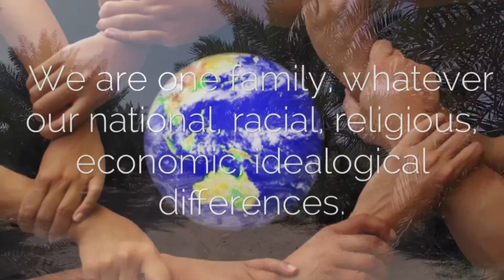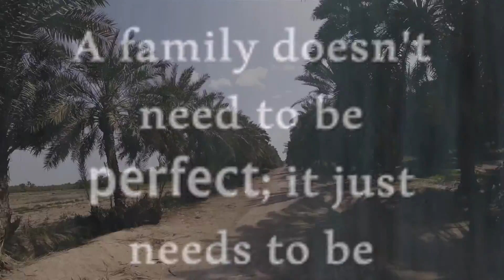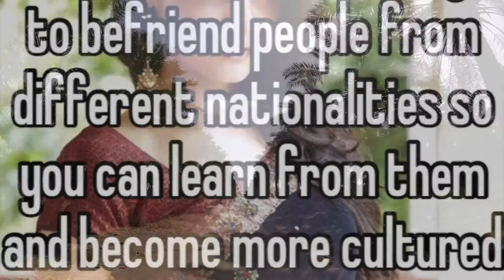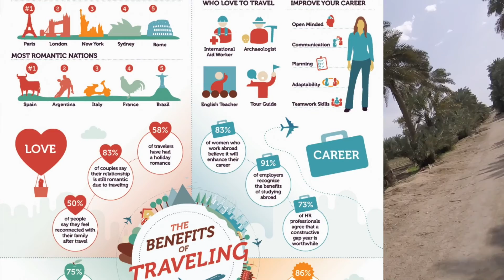MHR Episode 2 Part 7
Second episode, another page from my personal diary/journal. Another memoir I like to share with the world. Who are we? What brings us all together as one? Are we really one? Enjoy, looking forward to your feedback!